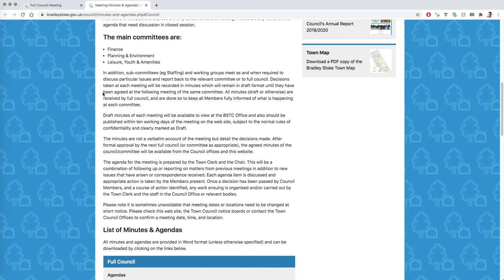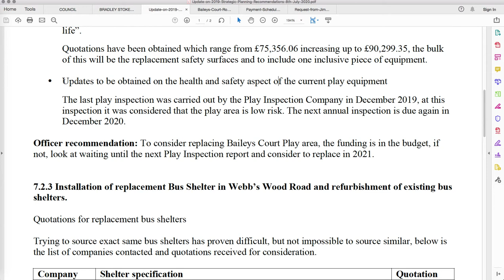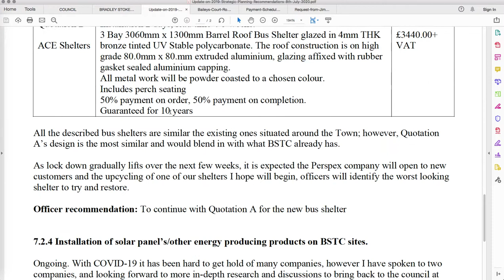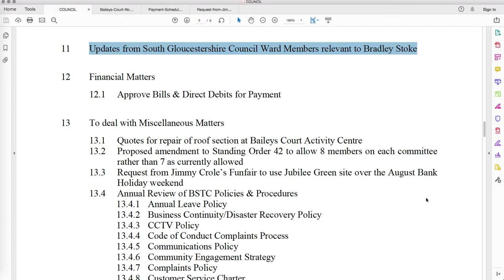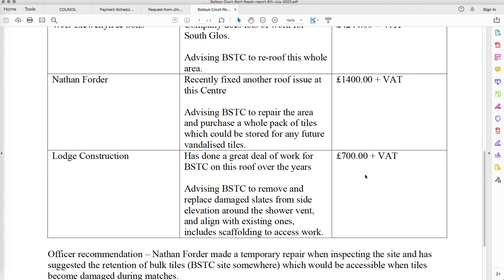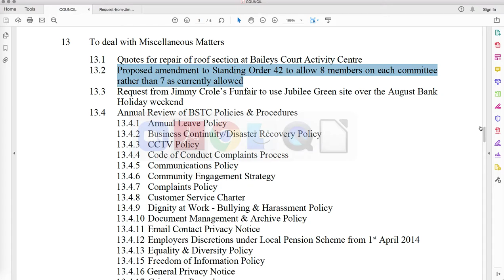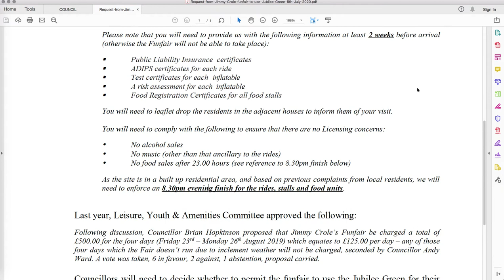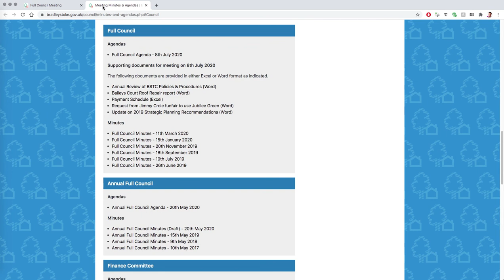Bradley Stoke Town Council - Full Council Meeting - 8th July 2020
Recording of the Bradley Stoke Town Council's Full Council Meeting, held online (on Zoom) on the 8th July 2020.